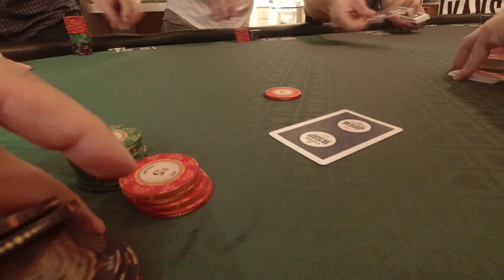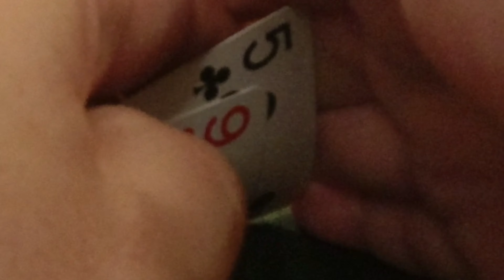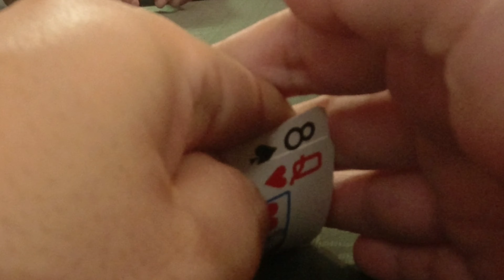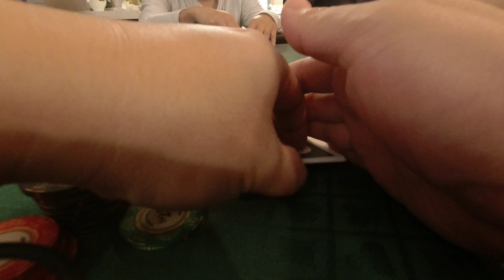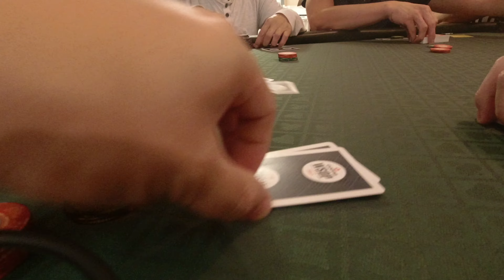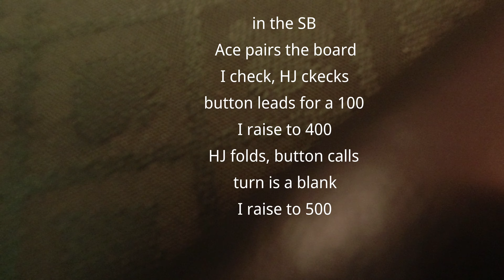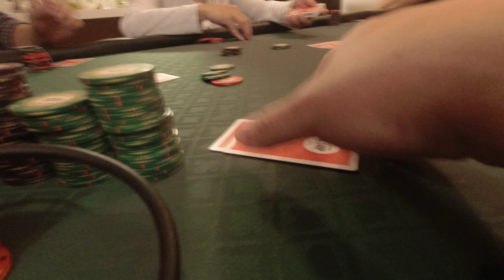poker tornament home game.. October 2021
2nd game.  first one I was in for 40 out for 90.

folded for the first hour and 10 minutes before waking up with pocket queens and tripped up.  won the next 4 of 5 hands